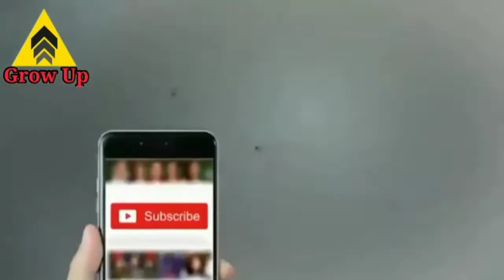Muslim League Zindabad New Pmln Song (2019)